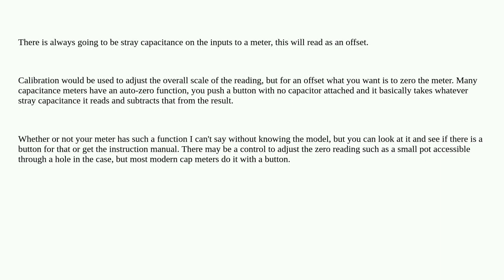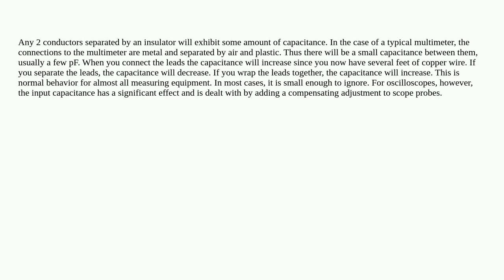Electronics: Capacitance on floating terminals of a multimeter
Capacitance on floating terminals of a multimeter

A special thanks goes out to the community

  multimeter capacitor